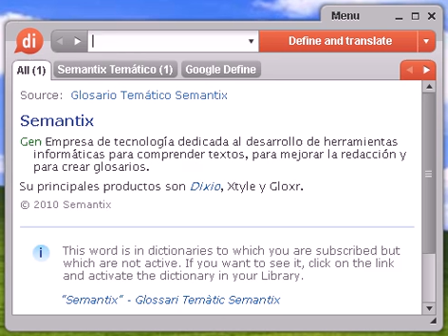Definición de izquierda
izquierda, diccionario, definición, significado, español, castellano, dixio, izquierdas